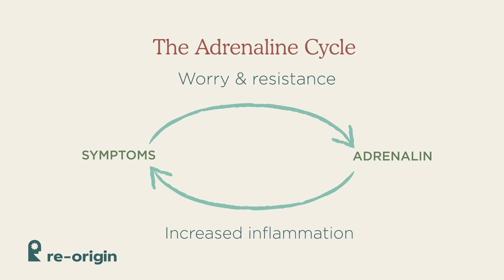This is why you can't "calm down" (and what you should do instead: NEUROPLASTICITY!)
We help people overcome stress, pain, and illness with a neuroplasticity program & coaching that guides you to change old inflammatory processes that are keeping you stuck and break free and self-heal over time. By practicing this with awareness & repetition - you can literally change your brain's neural pathways - and lay the groundwork for a new default response.

**If this approach resonates with you, or if you struggle with persistent anxiety or a chronic illness, - maybe you feel like you've tried everything from medication to meditation, and nothing's working, join us today to learn how neuroplasticity can help you.